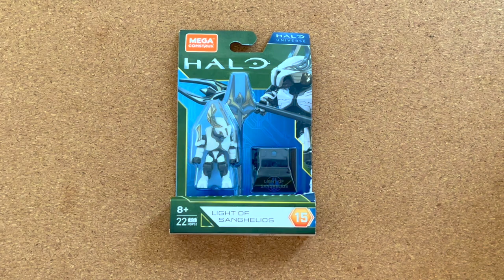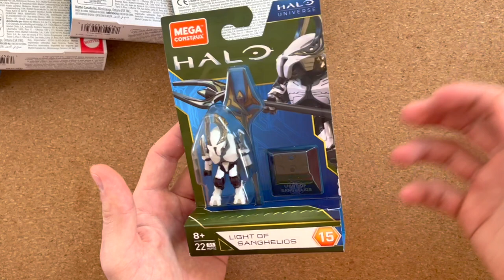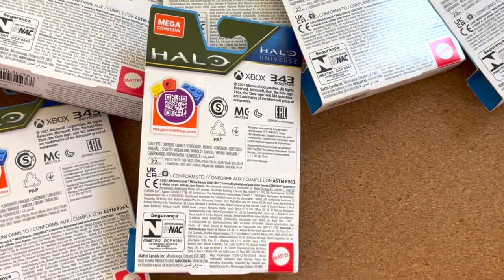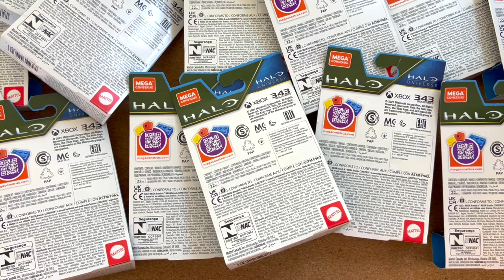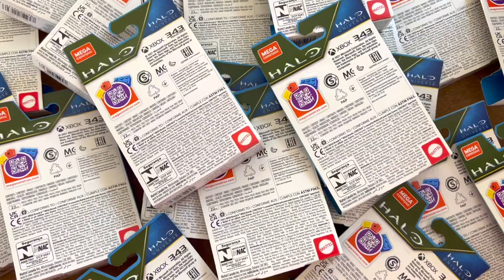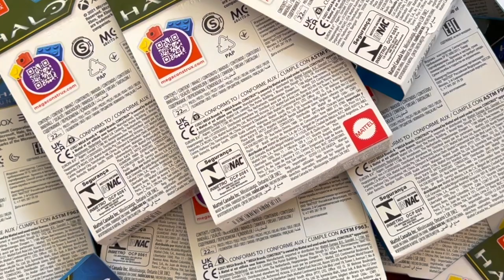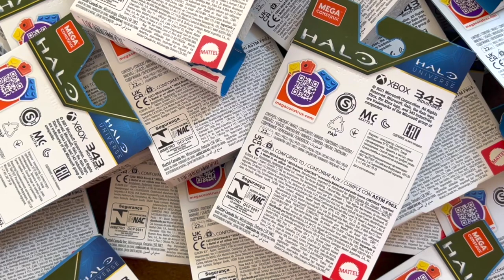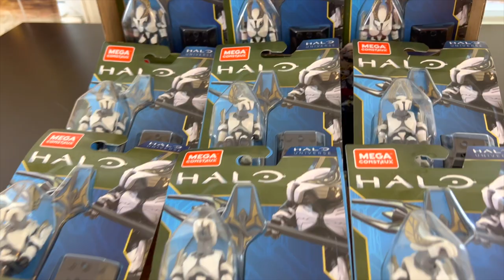30 UNIQUE Halo Heroes! Mega Construx Halo Haul. The Domain.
Folks, friends, collectors. this is pretty out of control. I don't have any spare as these are already assigned to lots of friends and most have already been sent out by now!

🔥 Halo Heroes Series 15 Figures include:

Spartan Linda- 058 with Arrow of Time sniper rifle (Halo: Shadows of Reach)
ODST Ramos with Assault Rifle (Halo: Fireteam Raven)
Agent Locke with DMR (Halo: Nightfall)
Elite Honor Guard / Light of Sanghelios (Halo 2)
Banished leader Decimus with Gravity Hammer (Halo Wars 2)